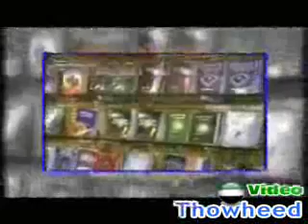Islaam or iniya maarkkam tharamani 1